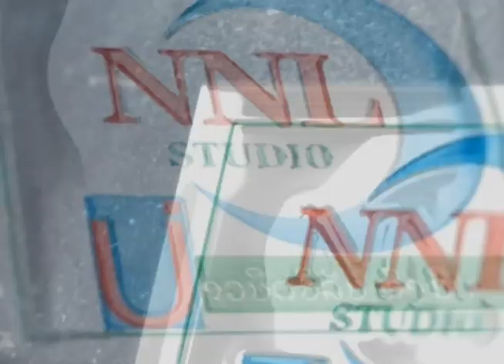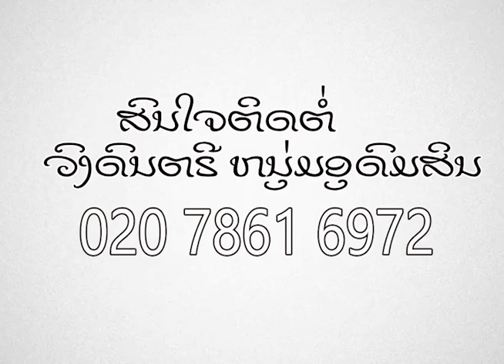ອະດີດຮັກສາວພູວຽງ - ບຸນນ່ວງ ອຸດົມສິນ อดีดฮักสาวพูเวืยง - บุณน่วง อุดมสิน (ເສບສົດ)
ລຳເດີນ: ອະດີດຮັກສາວພູວຽງ
ນັກຮ້ອງ: ບຸນນ່ວງ ອຸດົມສິນ
ແຕ່ງໂດຍ: ບຸນນ່ວງ ອຸດົມສິນ
ເສບສົດ: ວົງດົນຕຣີ ໜຸ່ມອຸດົມສິນ
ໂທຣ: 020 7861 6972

NNL Studio Channel
8/11 Donnoun Village, Xaythany District, Vientiane Capital, Laos
Nidnilan THONGMIXAY